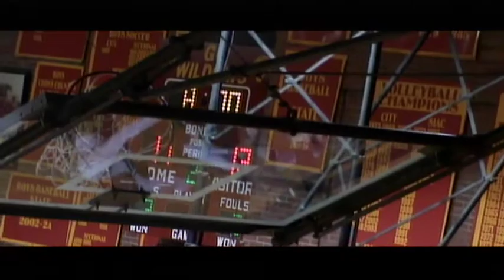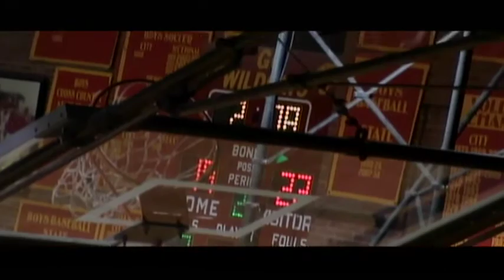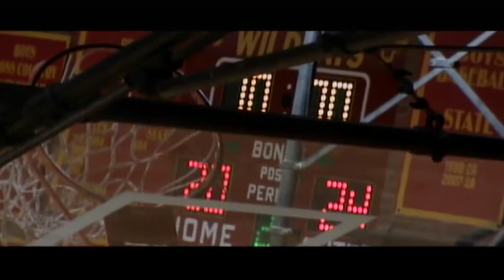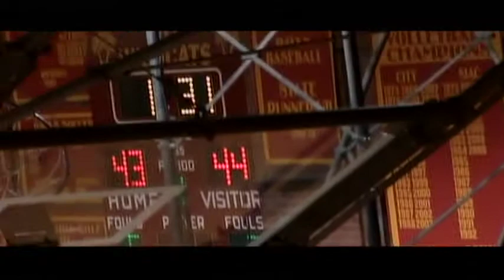Mater Dei vs Perry Central 12-8-12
Mater Dei (White) vs Perry Central (Green) Mater Dei 57 Perry Central 56 in 2OT